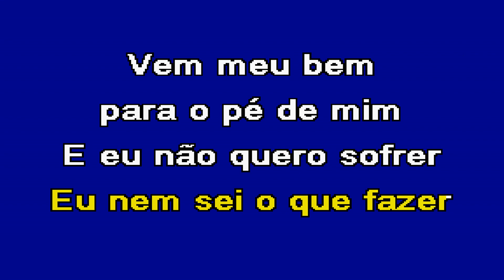EU E TU TU E EU Luis Manuel Karaoke